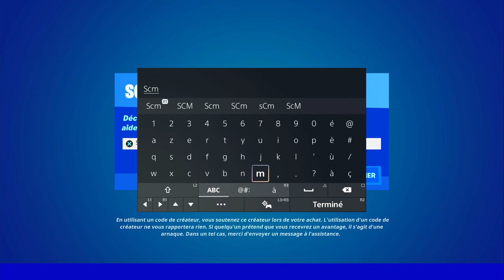PLACER DES MOUCHARDS POUR SURVEILLER LES TRANSMISSIONS DE L'IO FORTNITE, GUIDE EMPLACEMENT MOUCHARD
▬▬▬▬▬▬▬ • BIENVENUE 😍 • ▬▬▬▬▬▬▬

▬▬▬▬▬▬▬ • PARTENAIRES 💪 • ▬▬▬▬▬▬▬

👉StealthGamer:
"SOISCOOLMEC"
"STRIKESOISCOOL"

TikTok "SoisCoolMecYTB"
👻Snapchat "soiscoolmec"

.▬▬▬▬▬▬▬ • TOP DON 💰 • ▬▬▬▬▬▬▬

▬▬▬▬▬▬▬ • MUSIQUE OUTRO 🎵 • ▬▬▬▬▬▬▬